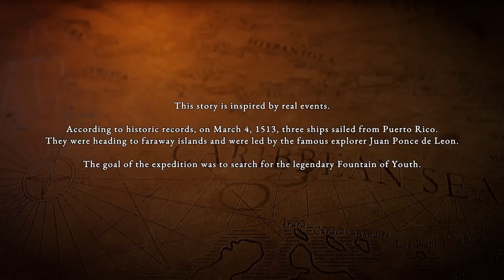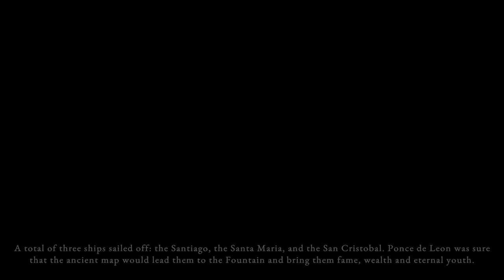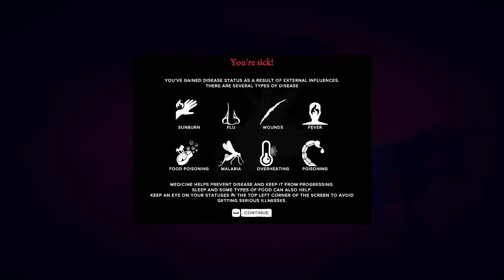Survival Fountain of Youth Demo First Look